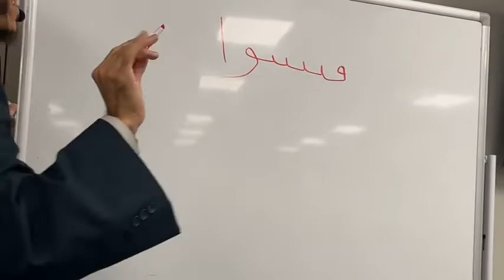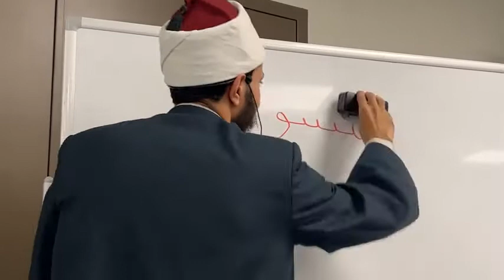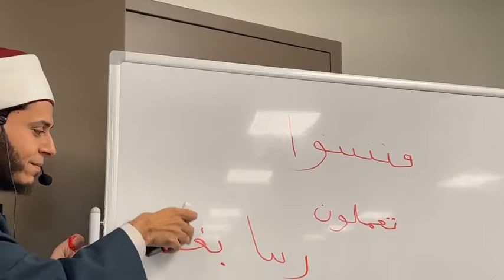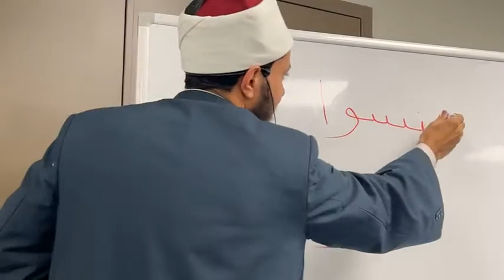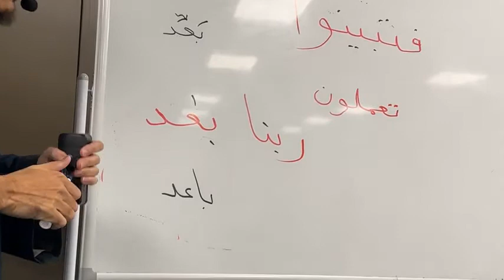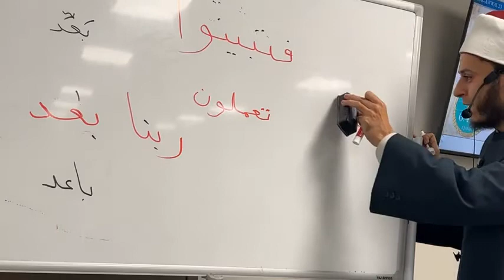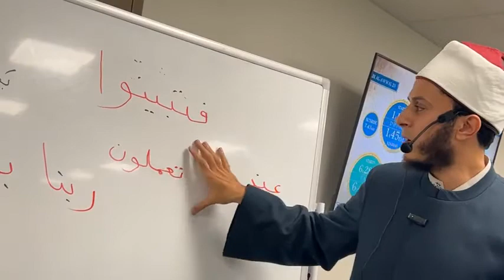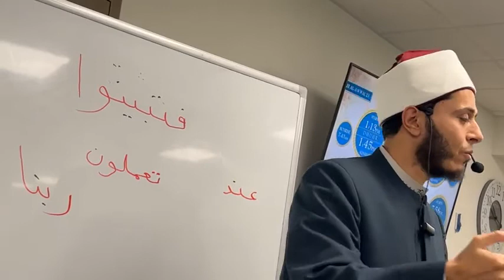WCMA - Tafseer Lecture / By Imam Mohammad Yahia